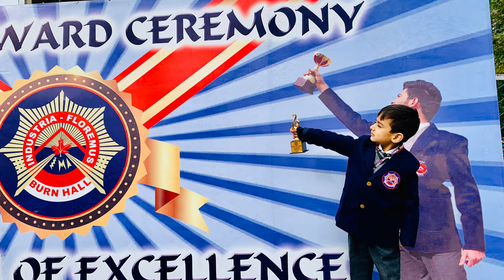BurnHall yearly presentation of 2019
annual award ceremony of Burn Hall high secondary school for the kids of LKG in 2019